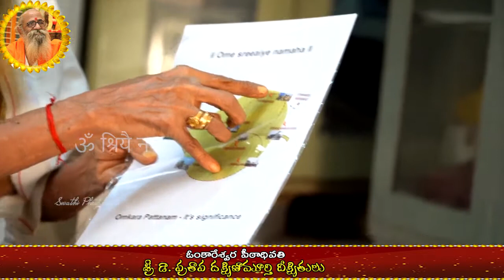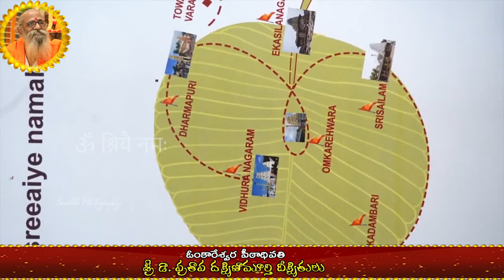ఓంకార పట్టణ వైశిష్ట్యం ll Sri Dr Pratapa Dakshina Murthy Deekshitulu About Kohir History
# PRATAPA DAKSHINA MURTHY DIXITULU

BRAHMASRI  DR. PRATAPA DAKSHINA MURTHY DIXITULU
He was born at Omekarapattanam (Kohir), Medak district, Telangana, India, during Aug 1940 in a family of Santana Dharmists.  He is an Orthodox Brahmin proficient in
• Four Vedas.
• Six Vedangas viz Siksha, Vyakarana, Kalpa Nirukta, Chandass, Jyotishya, Ayurveda.
• Profound knowledge of Dharma shastras.
• Exponent of six darshanas namely,
Nyaya, Vaiseshika, Sankhya, Yoga, Poorva Mimamsa & Uttara Mimamsa.
LIFESTYLE
His lifestyle epitomizes simple living and high thinking.  He himself is a Veda Adheeta, Dharma Aacharya & Bodhaka to aspiring souls.  He embodies a rishi like attitude to the world.  He is also a
• Nitya Agnigotri
• Vaisvadeva Anushtata
• Athidi maryada
• Mantraanushtata
• Receiver of divine blessings of the mother goddess.
WORKS
• Lots of hymns in Sanskrit dedicated to Shiva and Shivani
• Assisted Late Sri Kesava Dev Sastry of Varanasi in his work “Atharvanavedeeya Karmaja Vyadhi Nirodha”.   Foreword was inaugurated by Sri V V Giri, Former President of India.